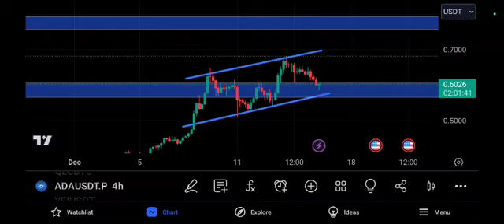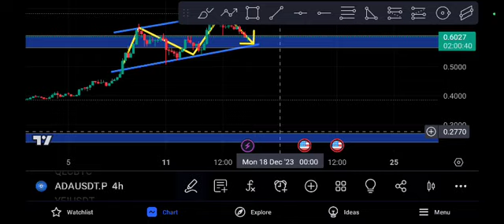ADA Pump or Crash! Cardano Price Prediction